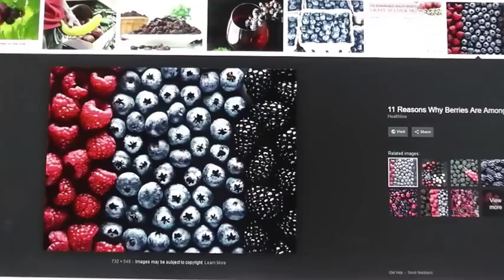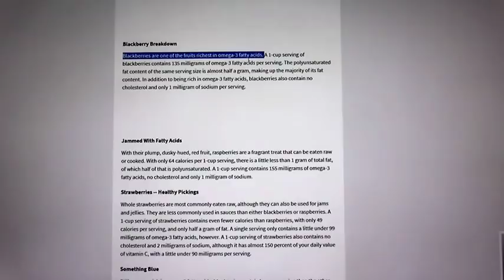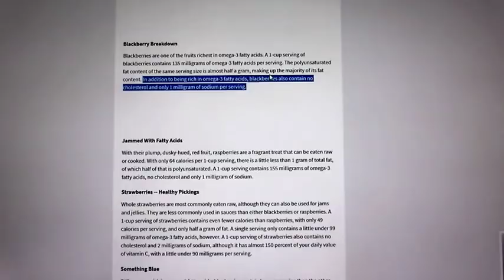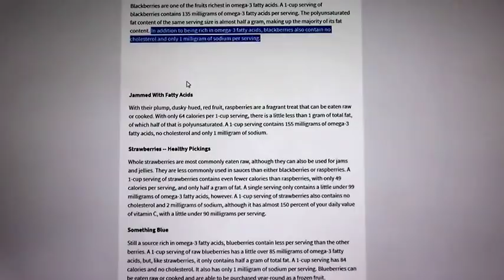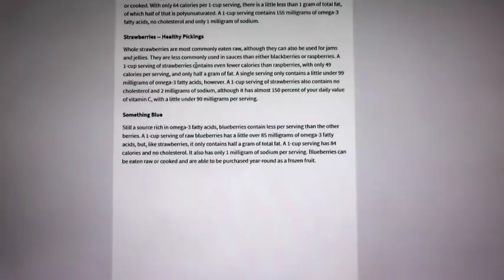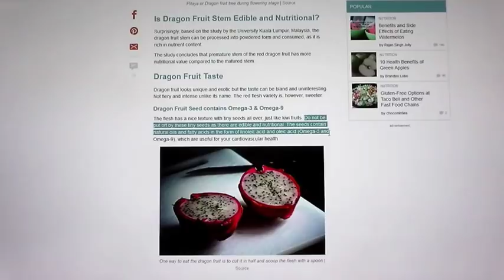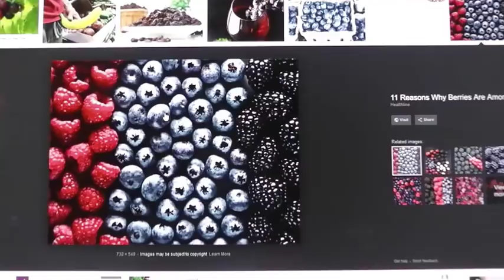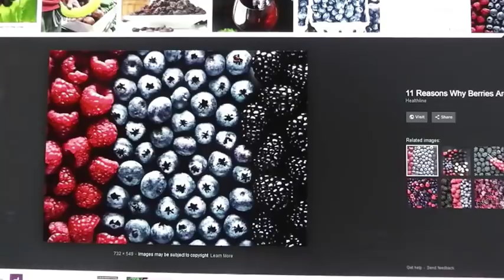Does FRESH FRUIT Contain ALL the Necessary Fatty Acids? (OMEGA 3, 6, 9 )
Find out if Fruit contains what humans really need? Does it contain Omega fatty acids?

WE ARE NOT MEDICAL DOCTORS: therefore, we do not diagnose illness or prescribe pharmaceuticals. None of the information offered here is intended to replace any program that your medical doctor has prescribed for you, nor does it conflict with any pharmaceutical medication you are taking.